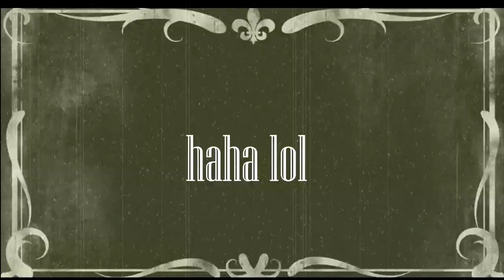Sjove Crab Game klip du kan kysse din mor på kinden til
Jeg har en helt masse gaming videoer liggende som jeg ikke ved hvad jeg skal gøre med. så tænkte bare jeg ville upload dem på min second channel

håber det kan få nogen til at HAHA et sted i Danmark

HUSKE REGLER!

-Jeg uploader enden (Man-Ons-Fre kl 15:00)

Tusind Tak for alt børn :)))
-MOARTEN